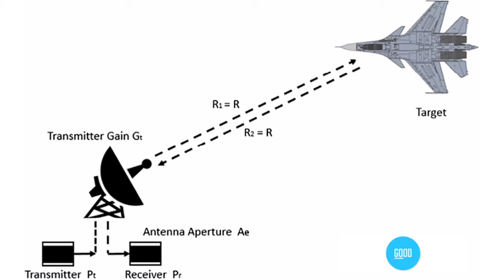மனித பற்களும் ஆட்டின் தலையும் கொண்ட மீன் | கிசுகிசுக்கும் கூடம் | ஐந்து சுவாரசியமான தகவல்கள்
இந்த காணொளியில் ஐந்து சுவாரசியமான தகவல்கள் உள்ளன.அவை
1. கண்ணாடியில் முளைத்து வந்த காளான்
2.மனித பற்களும் ஆட்டின் தலையும் கொண்ட மீன்
3. கிசுகிசுக்கும் கூடம்
4. ஆபத்து நிறைந்த தங்க மீன்கள்
5. ரேடார் கருவியின் பயன்கள்

This video explains  five intersting truths
Which are ;
1.fungus formed in glass bowl
2. About a fish which has a big teeths like human and the shape of head like goats
3.whispering gallery
4. Facts about gold fish
5.radar tracking stations and it's working principle in the flight distance and Speed